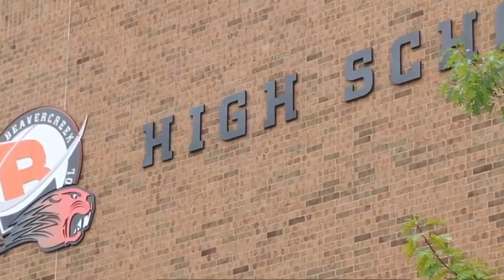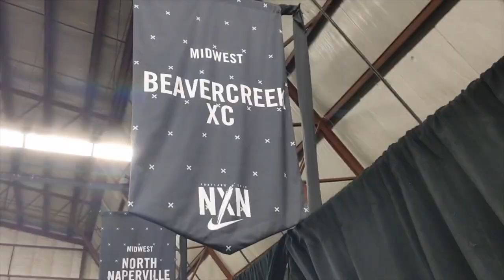Taylor Ewert (Highlight Reel) - "Blueberry Faygo"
Taylor Ewert is a phenomenal athlete that is doing things no one has ever done before. She is one of the most versatile prep athletes of all time having set multiple records in the Steeplechase, Racewalk, Cross Country, & Track & Field.

She was just award the Gatorade National Track & Field Player of the Year for 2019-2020 for accomplishments including:
-2k Steeplechase National Champion (New Balance Nationals Outdoor)
-5k Racewalk winner at Penn Relays Carnival (22:28.61, unreal!)
-10k race walk winner at USATF U20 Outdoor Champs (48:24.61)
-20k race walk winner at USATF Racewalk Junior National Championships (1:38:55)
Sidenote: I would've included highlights of these racewalk 10k & 20k in the highlights, but couldn't find any race video
-1 Mile racewalk winner at 2020 NYRR Millrose Games: 6:34.53
-3k winner at VA Showcase : 13:00 (US No. 1 All Time)
-1 Mile Runner-up @2019 New Balance Nationals Outdoor: 4:48.01
-1600m Champion @2019 Greater Western Ohio Conference - 4:41.25
-1600m OATCCC D1 Indoor State Champ
-3200m 2019 OHSAA D1 State Champ
-3200m 2019 Greater Western Ohio Conference Champion (10:17.85)
-2019 Footlocker XC Nationals 6th Place Finisher
-2019 Nike Cross Nationals Runner-Up (just behind Katelyn Tuohy!)
-2019 Ohio D1 State Champ

Woo! Taylor Ewert of Beavercreek HS can do it all! I wish her the best of luck in college at University of Arkansas and onward to a fruitful professional career hopefully representing our county in the Olympic Games.

Lastly, I'd like to thank the following sources of videos that I used to help make this highlight reel possible with the following Youtube sources.
-Gatorade
-MileSplit
-Footlockerxc
-National Scholastic
-RunnerSpace
--Julz Williams
-New Balance Nationals